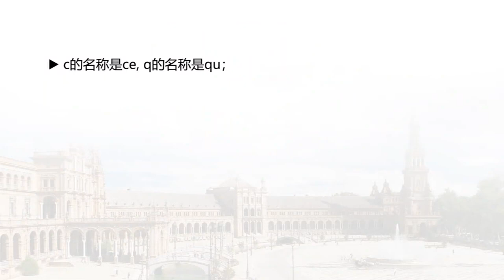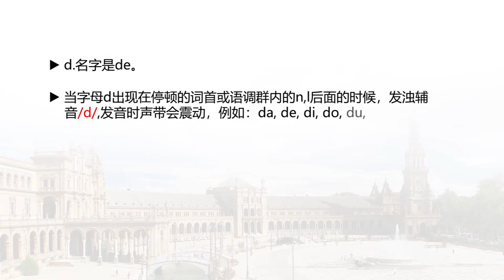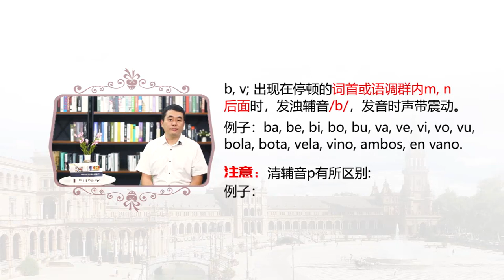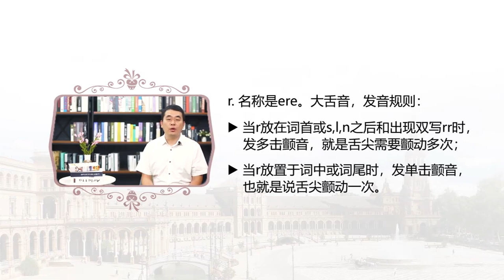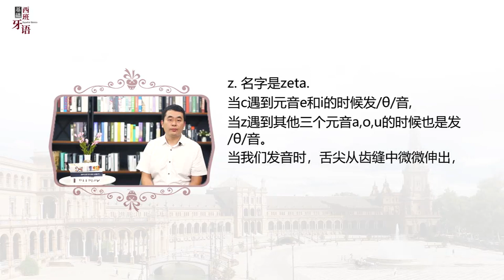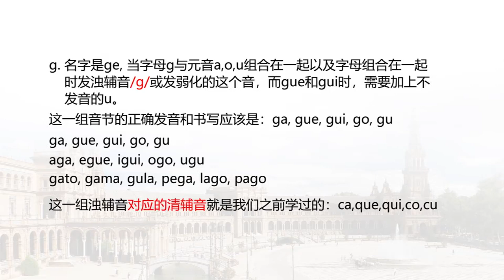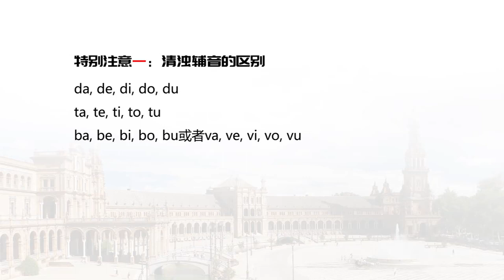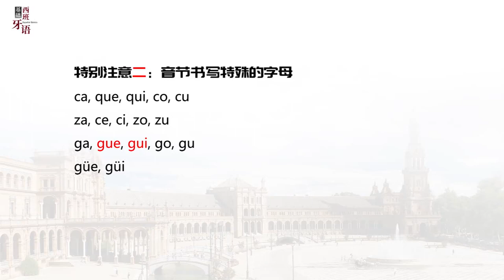基础西班牙语 | 2.2 西班牙语语音（二）：辅音c,q,ch,d,b,v,r,z,c,k,f,j,g,ñ,h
西班牙语是23个国家和地区的官方语言，近5亿人的母语。二十一世纪后，西班牙语在中国得到了“井喷式”的发展。本课程帮助更多西语专业、第二外语和语言培训学生建构基本的语言和语法体系，打开了解西语世界的窗口。